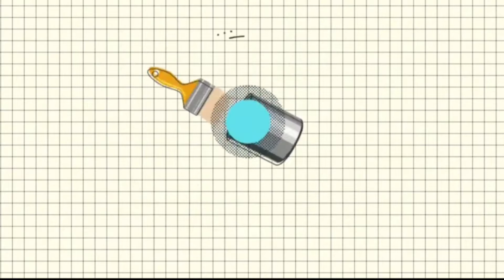How TO DRAW THE PORTRAIT OF (SHRI AUROBINDO GHOSH)✏✏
The pencile used in the portrait :
2B,4B,6B
JK Copier Paper - A4, 500 Sheets, 75 GSM, 1 Ream
4.2 out of 5 stars
 3,286
₹ 297.00